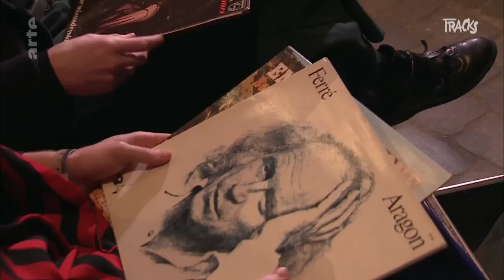HMLTD: Queer meets Glam | Arte TRACKS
Happy Meal Limited sind der lebende Beweis, dass der Brexit die Musikwelt noch nicht erreicht hat. Mit ihren surrealistischen Gore-Clips wirken die drei Franzosen, zwei Briten und der Grieche wie ein völlig überschminktes pro-europäisches Politbüro.